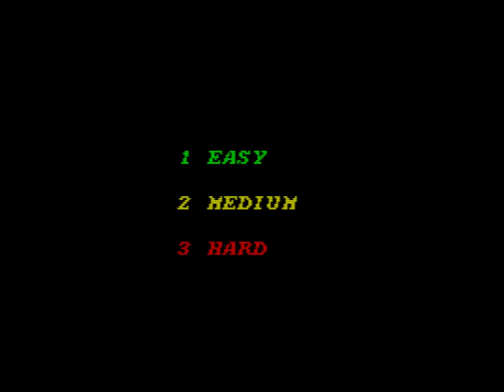ZX SPECTRUM += MIKE THE GUITAR - THE SHOOTER += FINAL RELEASE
Credits :
Publisher / Publisher : ZXAMAZE
Game by Sebastian Braunert  & Uwe Geiken&Karl McNeil
Loading Screen by Andy Green
Fonts: Damian Guard
Year : 2022